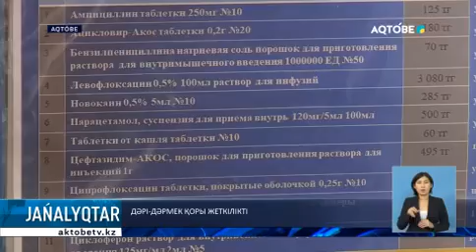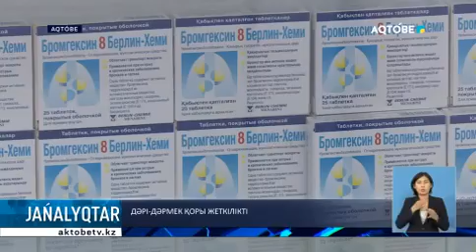ДӘРІ-ДӘРМЕК ҚОРЫ ЖЕТКІЛІКТІ